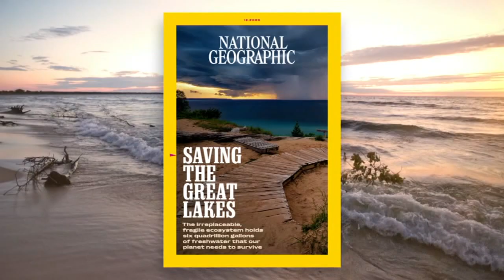So Great, So Fragile series focuses on Great Lakes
Chicago is home to North America's most valuable resources, the Great Lakes. They are more than recreational resources, but also a trillion dollar economic powerhouse. FULL STORY